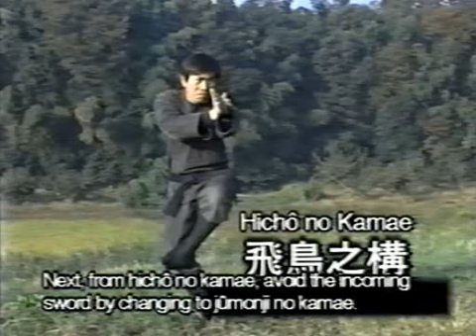Bujinkan Gyokko Ryu Massaki Hatsumi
Kamae, Taihen Kihon (Muto Dori), Kihon Happo, Sanshin no Kata...